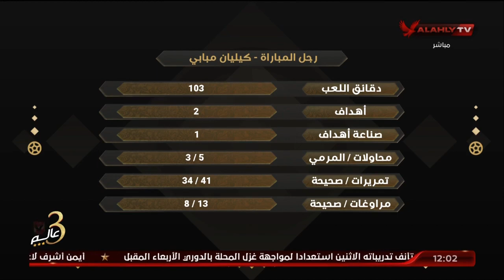مصطفي صابر وإيهاب الجنيدي وتحليل فني لفوز فرنسا على بولندا وأرقام المباراة